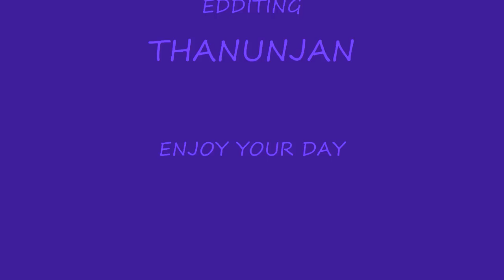DR.THANU #2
Thanunjan's second eppisode
DR. THANU